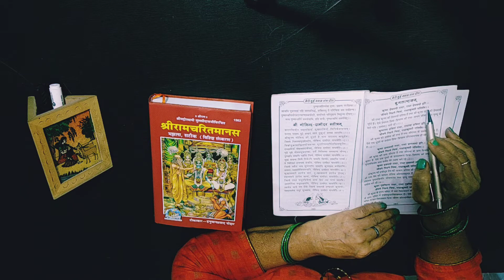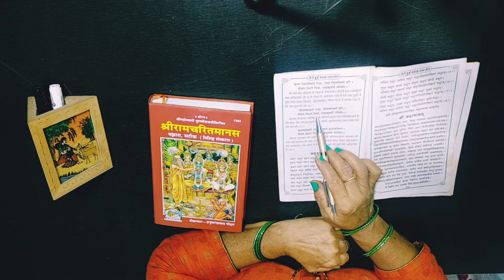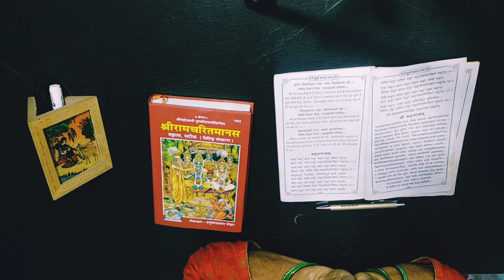हृदय को पवित्र करने वाला श्री राधा कृष्णा अमृत भजन🌹🙏🙏🌹